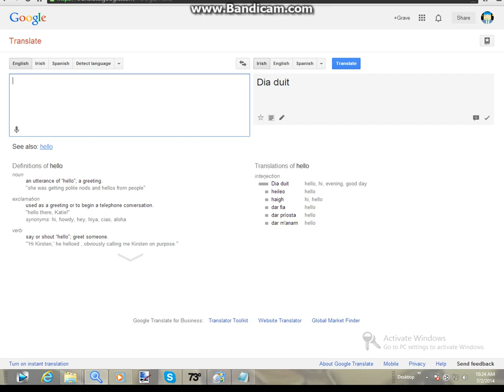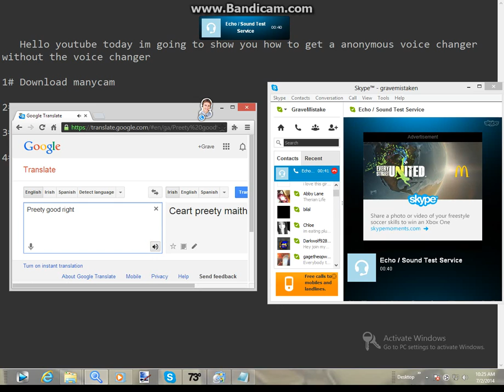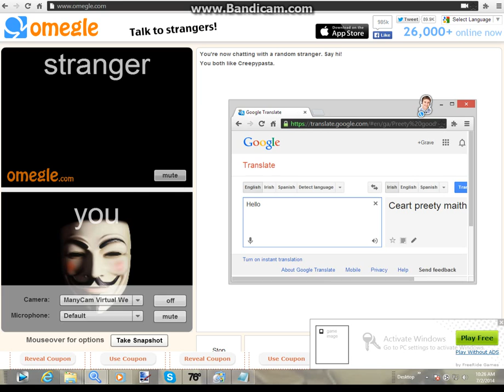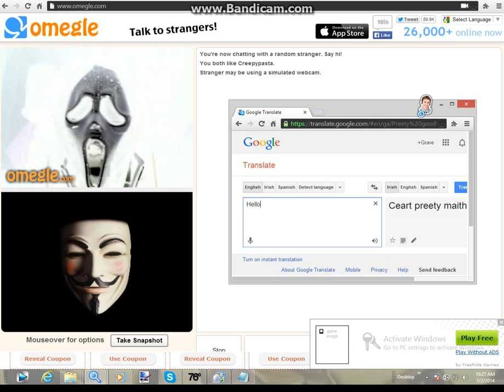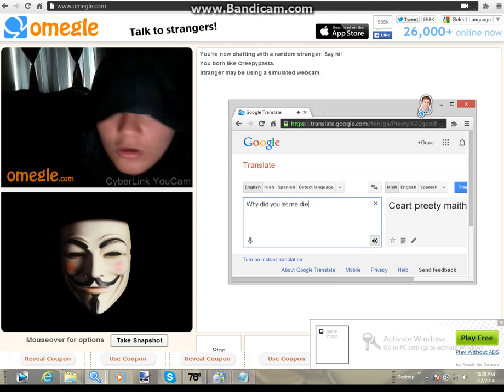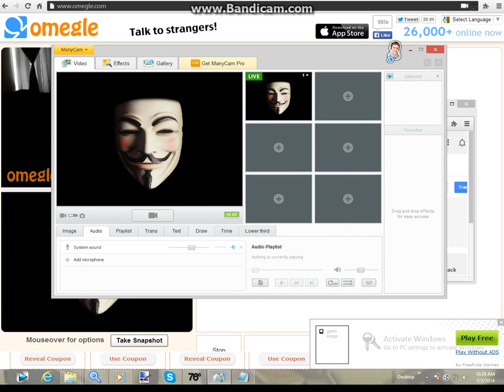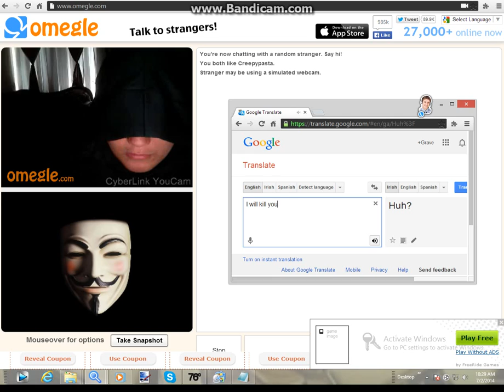Anonymous voice changer trick